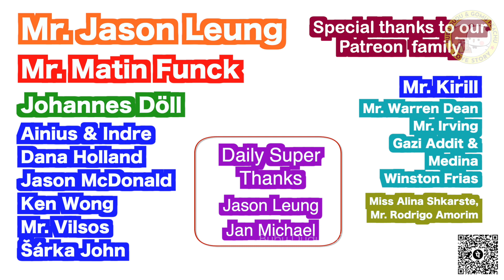why Peachu is sad? Final part | bubu dudu | peach goma | gomu peachu | milkmocha | ep-127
find out why peachu is sad in this final part of the series. and when you find out, tell me if you agree or not

➡️Treads : GomuPeachuLoveStory

▶️ Credit for images and music